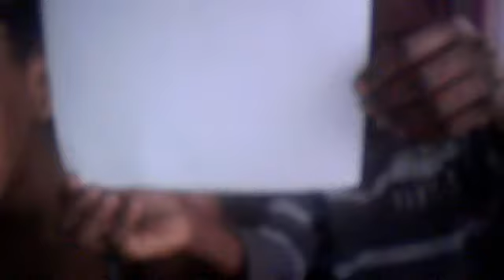how to make a ninja star